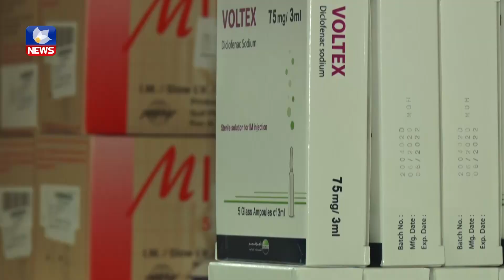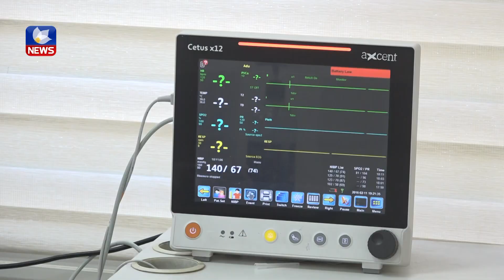کۆمپانیاکانی دەرمان و پێداویستییە پزیشکییەکان گردبوونەوە